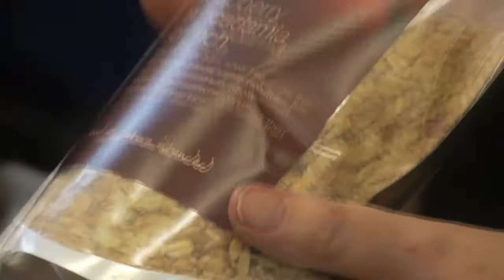Chiltern Natural Foods